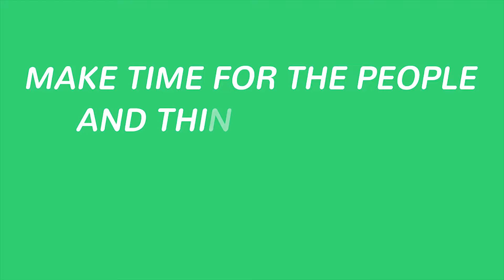The Basic Business Model Behind Options Trading As A Professional [Episode 393]